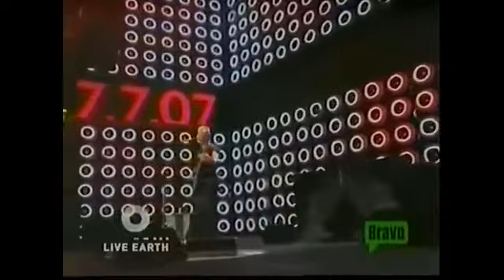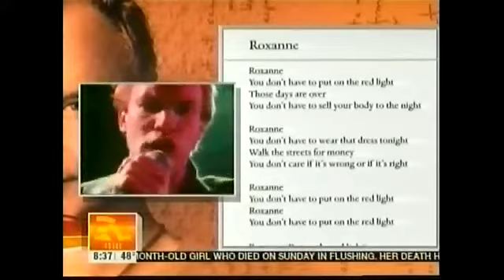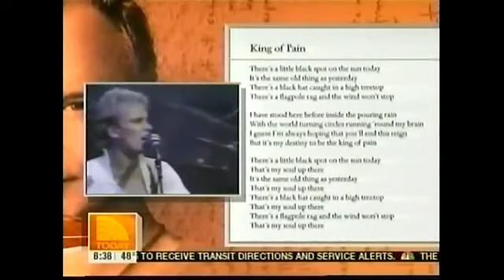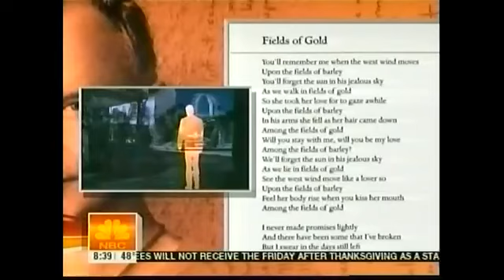The Police - Live Earth - Music & Interviews (Giants Stadium - July 7 2007)